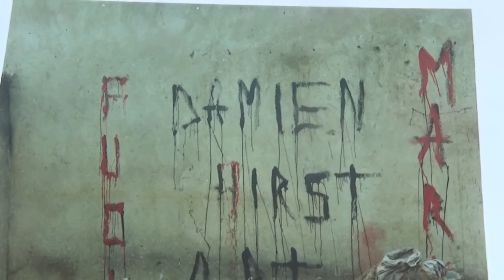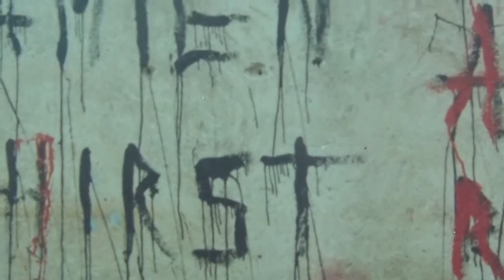ONCE UPON A TIME IN AFRICA-MARCO DEN BREEMS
ATELIER ROBIN HOET INSTALLATION VIEUW